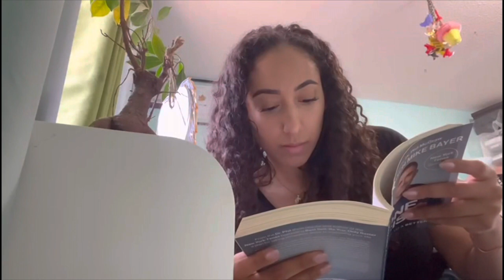11th Annual St. Joe’s Plate | Youth Committee Video: How do you maintain your mental well-being?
A collection of personal videos contributed by youth in the GTA, describing what practices they incorporate into their daily routine to maintain their mental well-being.